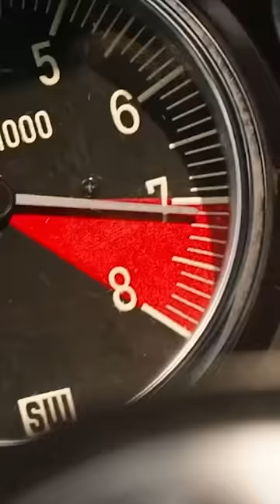Go Like Hell. | Ford Vs. Ferrari (Part 3)